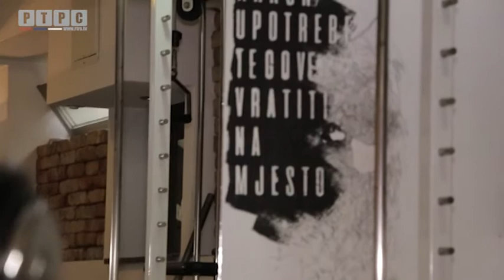Vjezbe za prsa za muskarce Svijet zdravlja 241